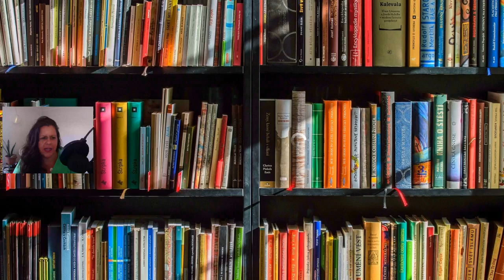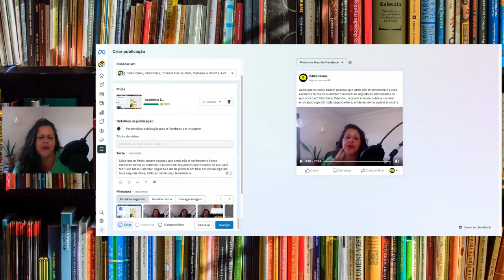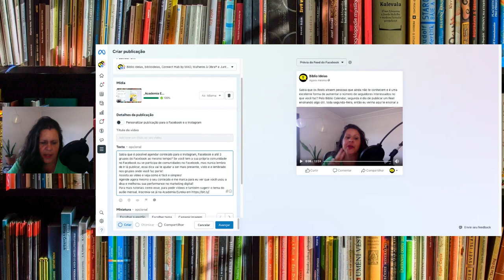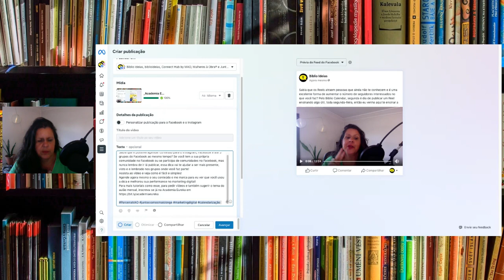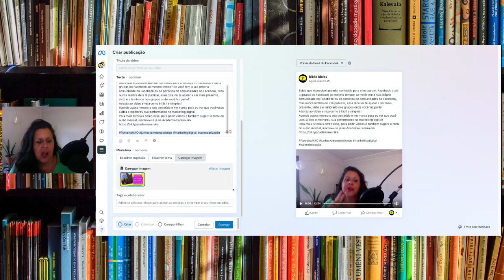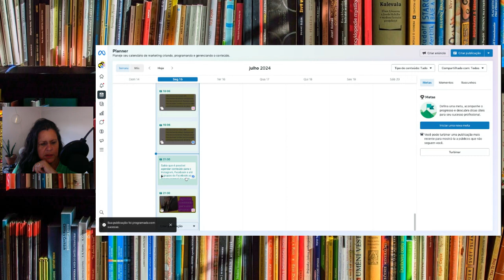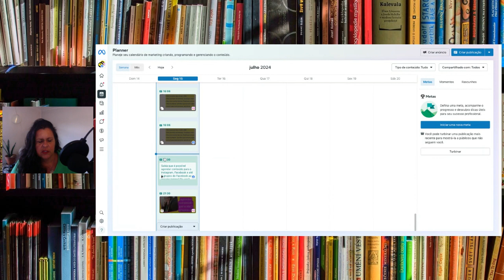Como agendar Reels para Instagram, Facebook e até 3 grupos do Facebook ao mesmo tempo?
Os Reels trazem novos seguidores e também aumentam a sua autoridade, notoriedade. Novos seguidores podem ser potenciais clientes se você tiver usando a estratégia certa com seu conteúdo!
Não deixe de agendar os Reels e colha os frutos que esse tipo de conteúdo traz para quem investe!